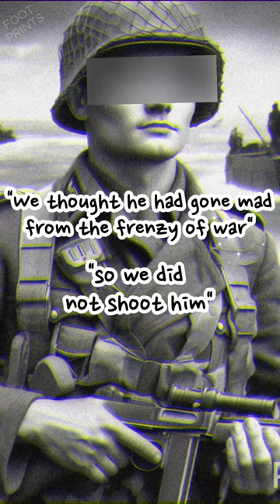The bard of World War II / May all your dreams come true in the New Year /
"As 2023 comes to a close and 2024 is fast approaching, I know you've all worked hard this year and I hope you all have a happy new year!"

Turn on the subtitles button to see the full subtitles!

The character settings in the video may differ from the subtitles.